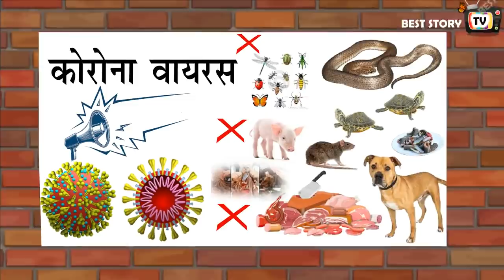कोरोना वायरस की चुड़ैल- Horror Story | Horror Kahaniya | Moral Stories in Hindi | Chudail Ki Kahaniya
कोरोना वायरस की चुड़ैल: Horror Story | Horror Kahaniya | Hindi Moral Story | Chudail Ki Kahaniya | चुड़ैल का खौफ | Scary Stories | Best Story TV

✿ Story: कोरोना वायरस की चुड़ैल
✿ Animator: Best Buddies Animation Team

✿The resemblance to any person living or dead is purely Co-incidental in this video.
✿The following video contains some horror elements suitable for a mature audience (15+).